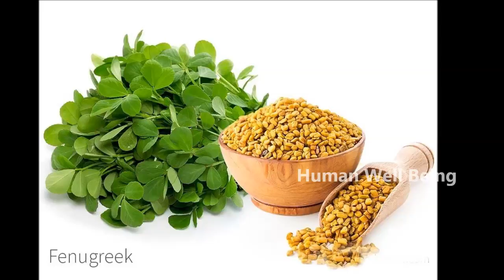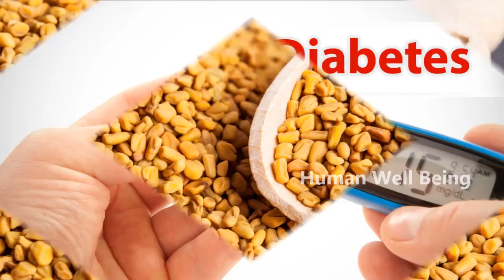Amazing Health Benefits of Fenugreek (Menthulu) Seeds | మెంతులు యొక్క ఆరోగ్య ప్రయోజనాలు తెలుసుకోండి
Amazing Health Benefits of Fenugreek (Menthulu) Seeds. Check out the full details about the Benefits of Fenugreek Seeds in this video on
 మెంతులు యొక్క ఆరోగ్య ప్రయోజనాలు తెలుసుకోండి on Human Well Being.
Human Well Being Channel is to present the well being things for people about health tips, yoga tips, beauty tips.
The content used for videos is copy righted to Human Well Being Channel and the content presenting in the videos is quite useful for all types of people categories.

The visuals, voice modulations are designed according to video content, So that user can understand the video/content within stipulated time.
We did some analysis on the content and presenting the valuable information to you.
If any of the content or video has any vulnerable data, Please do inform US, Will try to update or necessary modifications will be taken.

Human Well Being Channel